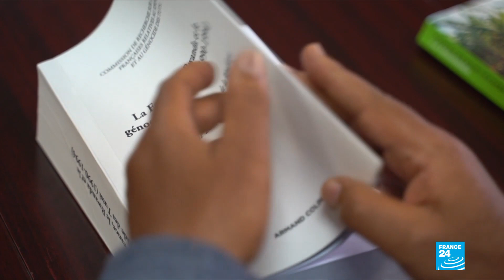France's Macron in Rwanda to turn page on post-genocide tensions as survivors expect apology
French President Emmanuel Macron arrived in Kigali on Thursday, hoping to reset ties between the two nations after decades of Rwandan accusations that France was complicit in the 1994 genocide. The visit follows the release in March of a report by a French inquiry panel that said a colonial attitude had blinded French officials and the government bore a "serious and overwhelming" responsibility for not foreseeing the slaughter.